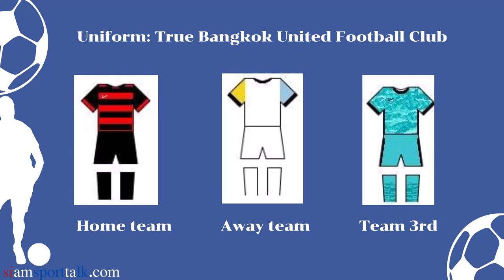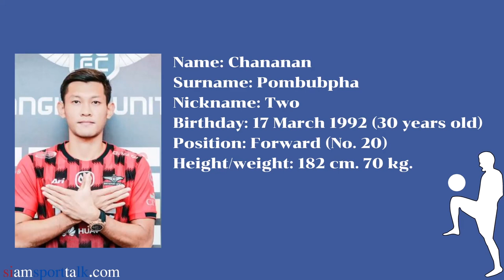⚽ BU - Ture Bangkok United football club team in Thai League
About the Bangkok United club team United is a football team in the Thai League.

Ture Bangkok United football club team in Thai League
00:00:07 Introduction
00:00:18 Team Information
00:00:42 Stadium Information
00:01:04 History of the club's emblem
00:01:47 Team Uniform
00:02:42 26 Player List
00:02:56 No.1 Michael Falkesgaard
00:03:25 No.2 Peerapat Notechaiya
00:03:56 No.3 Everton Saturninho
00:04:28 No.4 Manuel Tom Bihr
00:05:06 No.5 No.5 Puttinan Wannasri
00:05:40 No.8 Wisarut Imura
00:06:16 No.10 Heberty Fernandes de Andrade
00:06:54 No.11 Rungrat Poomchantuk
00:07:28 No.13 Nitipong Salanont
00:08:02 No.17 Tasanapong Muaddarak
00:08:37 No.18 Thitiphan Puangchan
00:09:16 No.20 Chananan Pombubpha
00:09:52 No.21 Chayathorn Thepsuwanworn
00:10:30 No.24 Wanchai Jarunongkran
00:11:11 No.26 Suphan Thongsong
00:11:54 No.28 Thossawat Limwansathien
00:12:29 No.29 Willen Mota Inacho
00:13:08 No.30 Ratchanat Aranyapairot
00:13:48 No.34 Warut Mekmusik
00:14:30 No.36 Chayawat Srinawong
00:15:07 No.39 Pokklao Anan
00:15:43 No.51 Krisada Nontarat
00:16:24 No.52 Suphanat Ttruadsong
00:17:16 No.60 Pawarit Kinnares
00:17:34 No.90 Vander Luis Silva Souza
00:18:15 No.93 Mahmoud Eid